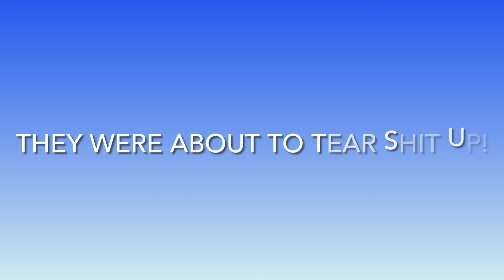Abandoned Toys R’ Us: Extreme Junk Removal Job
Quite possibly the most satisfying seven and a half minutes you’ll ever experience on YouTube!

This is a fast paced, adrenaline fueled Job Of Mass Destruction put on by Team iHaul and the boys at DC Landscape and Construction in Austin, Texas.

Sit back and enjoy while Matt, Corey and the rest of the fellas team up on one of the biggest junk removal jobs in town as they completely destroy (demo and cleanup actually) our beloved, behemoth of a former toy store we all knew as...The, Geoffrey’s Toys “R” Us!

Of course being the Pro Junk Removal Business they are, they were actually hired for the job. And of course the boys got the junk job done exactly as planned and most importantly, they got it done on-time in just one week!

And if you loved it -  Like this video and all of Mr. iHaul’s other videos, it helps to grow our channel and spread more Jovial Love ❤️

Sharing Is Caring...just show your friends or whatever, please!

Interested in starting up your own Junk Removal business but not sure where to start?